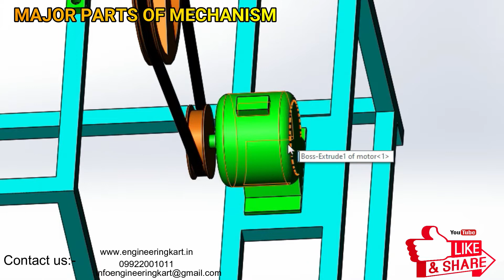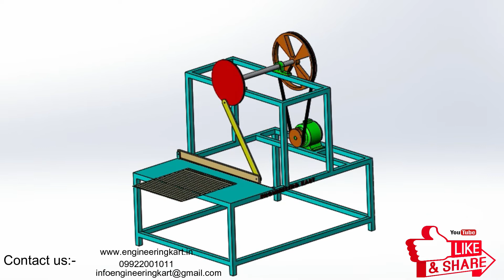SEMI AUTOMATIC PAPER CUTTING ASSEMBLY|Automatic Paper Cutting Machine|MECHANICAL ENGINEERING PROJECT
Dear Friends,